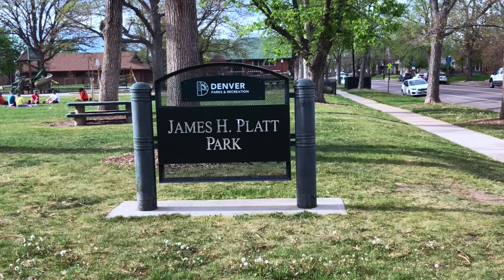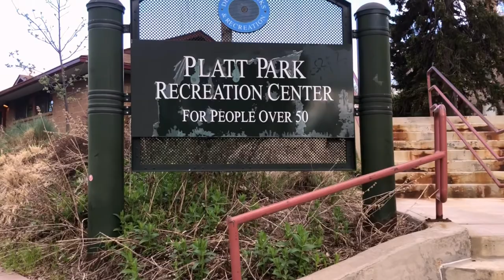James H Platt Park Tour — Denver, Colorado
James H. Platt Park is a small charm-filled park with a whole lot of history and character. Within the grounds sits the Denver Public Library: Decker Branch, Recreational Center for Seniors, and Fleming Mansion.

Built-in 1882, the Fleming Mansion began as the City of South Denver’s Mayoral mansion for Mayor James Fleming. Mayor Fleming sold his home in 1891 and it became City Hall for the City of South Denver until its annex to the City of Denver in 1894. In the 115 years that followed, it served as a jail, a library, a clubhouse, and a recreation center until its restoration by The Park People in 2009.

The almost-four-acre James H. Platt Park is a gem in itself. A nice spot for an afternoon panic with young children and your dog. Or, spend the entire afternoon by borrowing some books from the local library and reading in the park. The park is surrounded by a quiet neighborhood and features a good size playground.